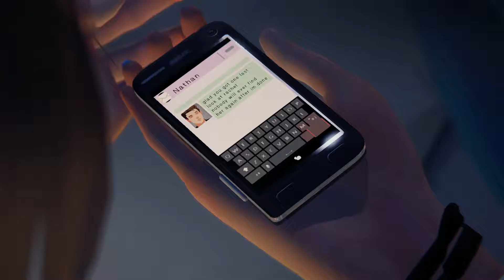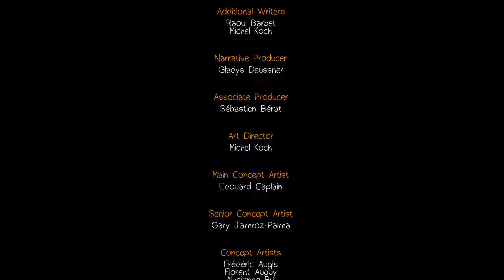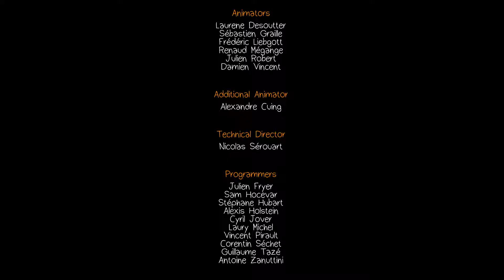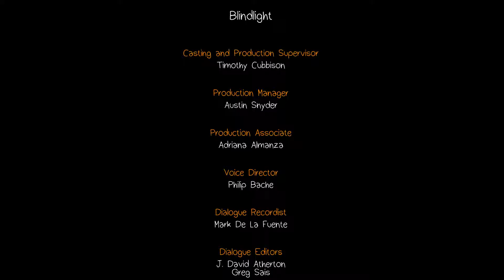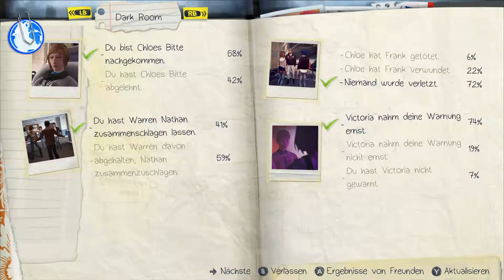LIFE IS STRANGE #059 - Überraschung!!! | Let's Play Life Is Strange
Die letzte Folge der Episode 4! ^^ Wir wollen Victoria warnen, dass sie die Nächste sein könnte. Doch.. glaubt sie uns? ^^ Und Chloe ist aufgetaucht. :D Mr. Jefferson ist ebenfalls bei der Party und hielt eine Rede. :) Dann wollten Max und Chloe rausgehen, als sie eine Nachricht von Nathan bekamen. ^^ Sie fuhren so schnell wie möglich zum Schrottplatz, wo dort das Unmögliche passierte...!! ^^ Mehr darf ich nicht sagen. :D Na dann, viel Spaß bei der heutigen Folge. ;) *herz*